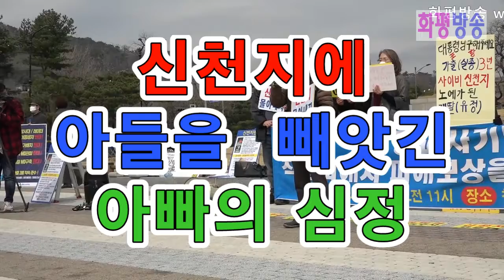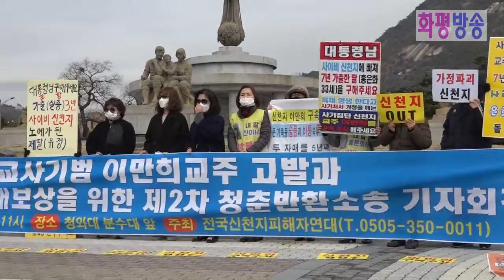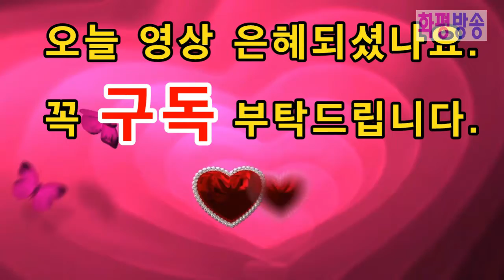화평방송 - "OOO에 아들을 빼앗긴 아빠의 심정" (20200312) HPBS